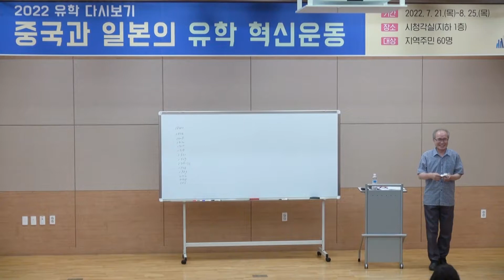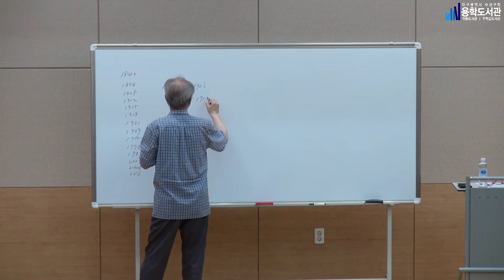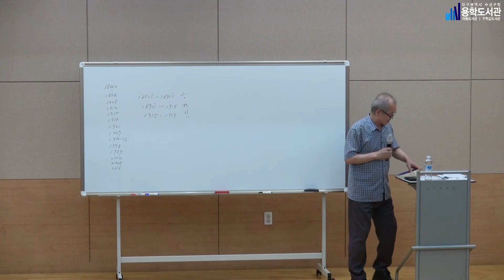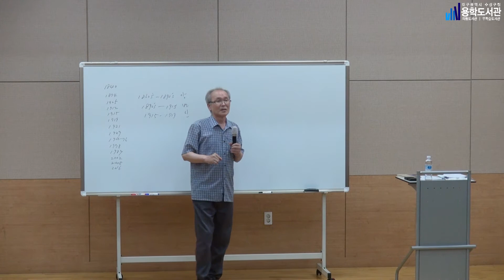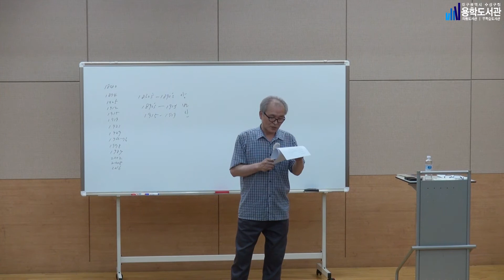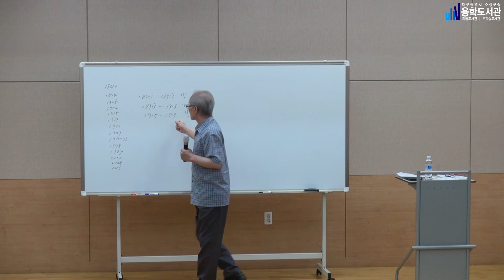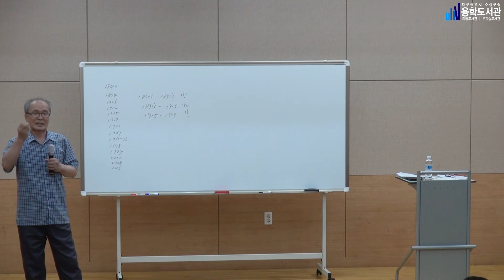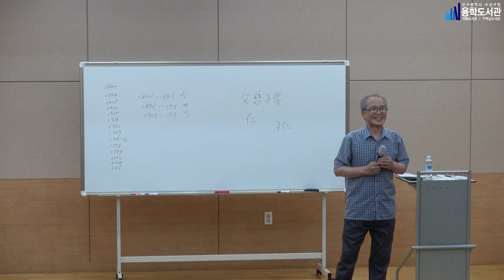[2022 유학 다시보기] 중국과 일본의 유학 혁신운동 - [중국] 근대 중국의 유학_2022년 8월 4일(강중기(인하대 철학과 외래교수))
2022년 8월 4일
강중기(인하대 철학과 외래교수) - [중국] 근대 중국의 유학 : 장즈둥, 캉유웨이, 천두슈, 량수밍을 중심으로